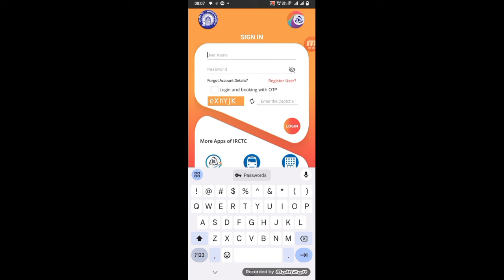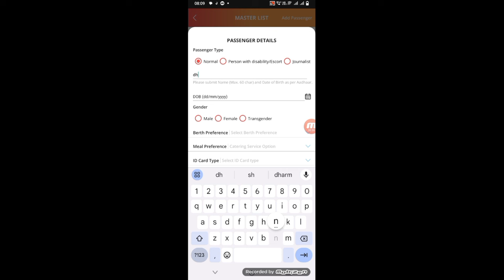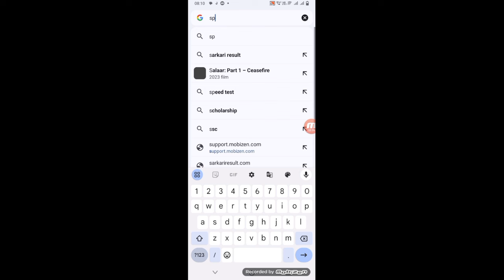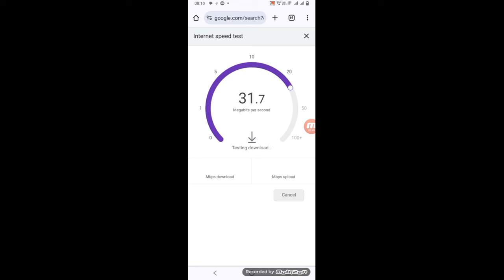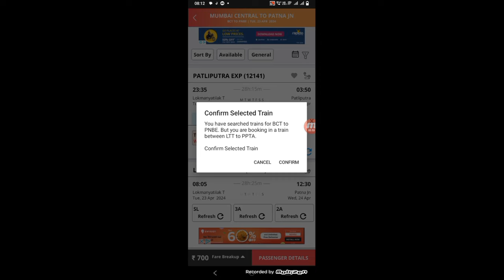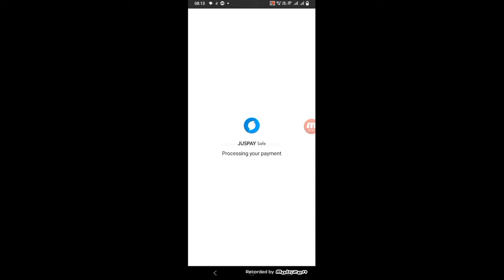How to Book Tatkal Ticket in Irctc Fast in Mobile | Tatkal Ticket Book Kaise Kare Mobile Se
►your question

My Camera :-